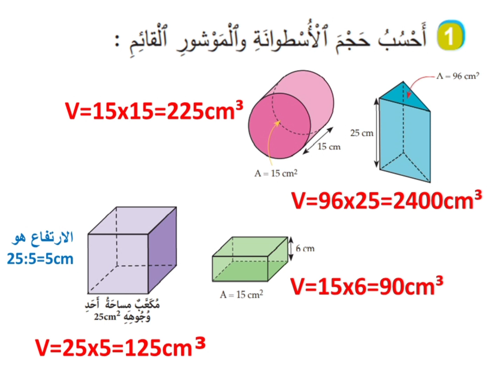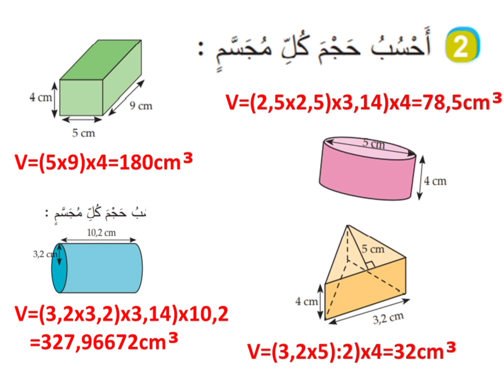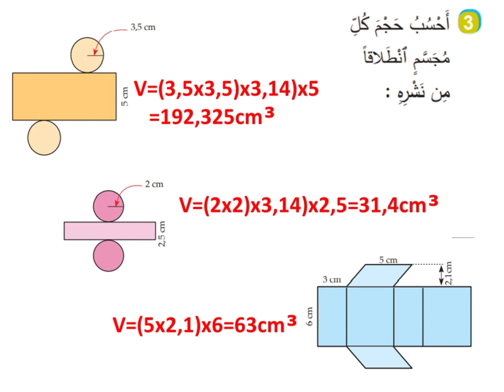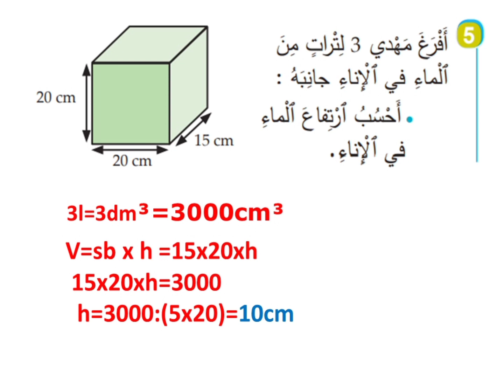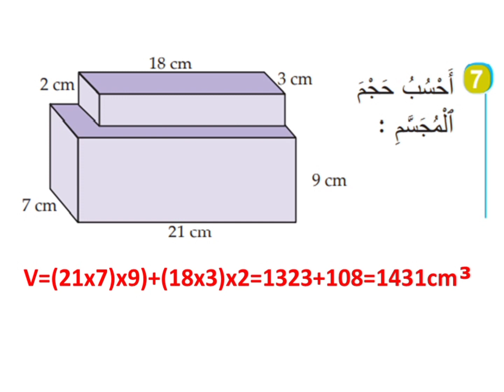الجديد في الرياضيات صفحة 116 السادس ابتدائي